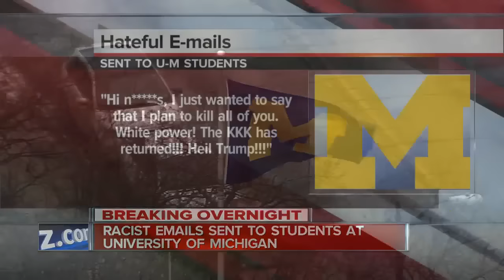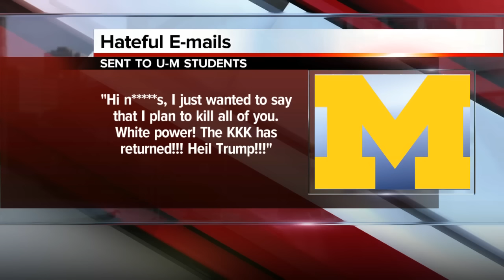Racist emails sent to students at U of M